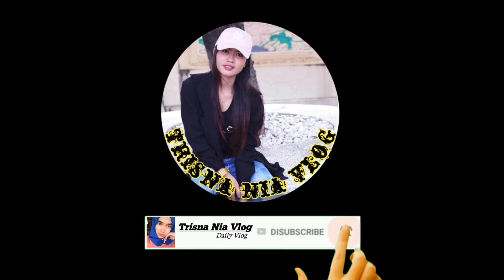KETIKA MASAK SAYURAN YANG ADA DI KULKAS MAJIKAN‼️ JADILAH SUP GADO GADO YANG SEGAR DAN ENAK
~Terimakasih ~